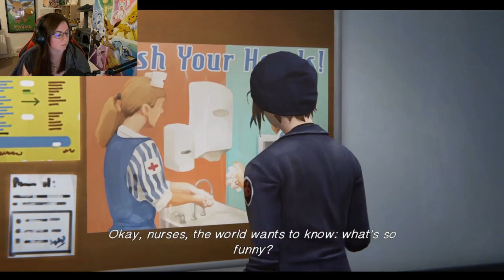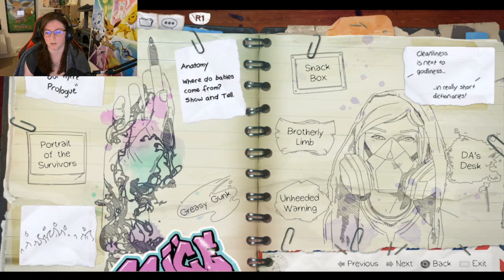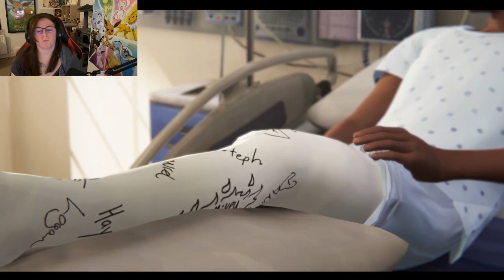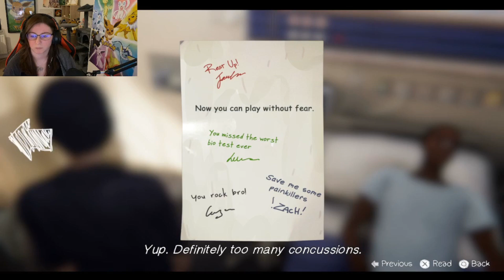LIS Before The Storm That Escalated Quickly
More of episode 3 of life is strange before the storm. We fix the truck and have a meeting with Frank and things don't go very well